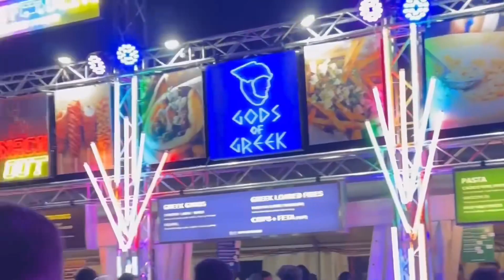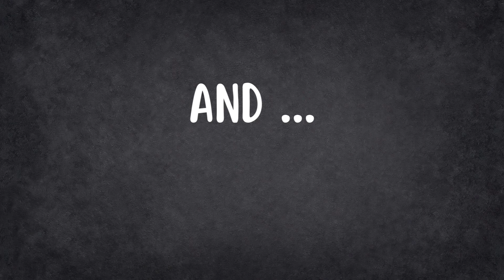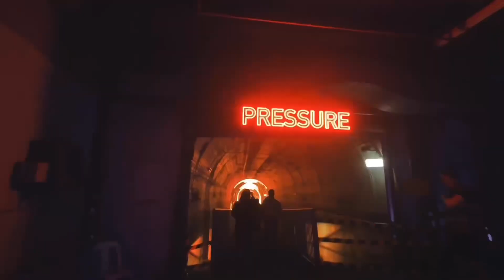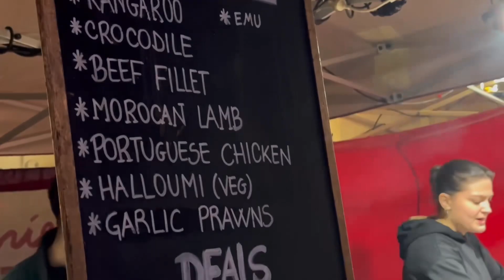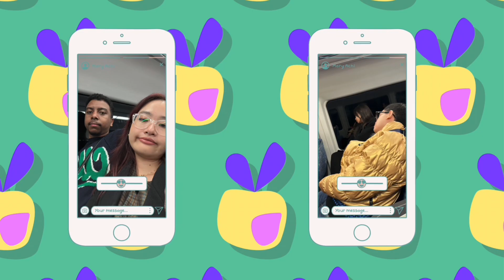VIVID SYDNEY 2023 | Lễ hội ánh sáng lớn nhất ở Sydney có gì? | Đường hầm bỏ hoang lung linh nhất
Mọi người cùng mình đi Vivid Sydney năm nay xem có gì đẹp và hay nha!